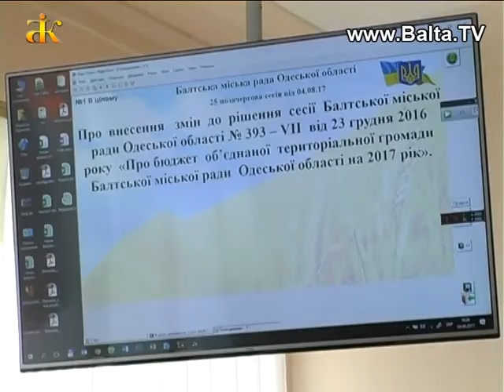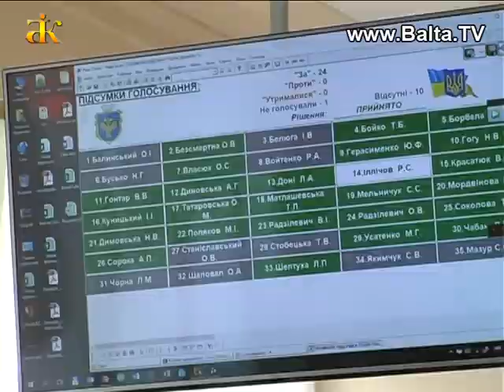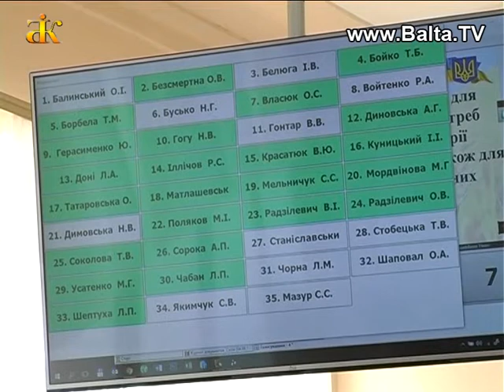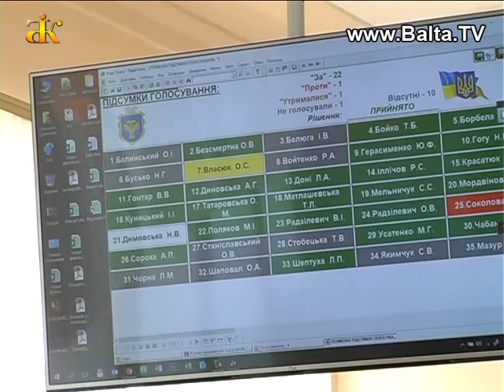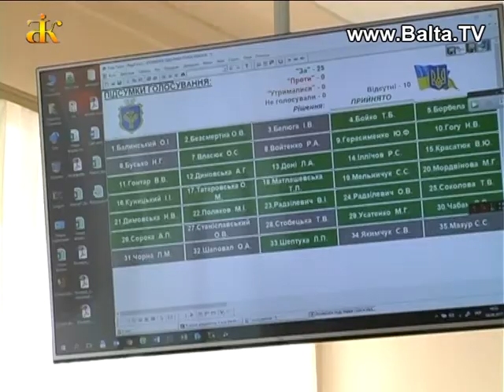25 позачергова сесія Балтської міської ради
Засідання 25 позачергової сесії Балтської міської ради відбулось 4 серпня 2017 року  на розгляд якої було винесено 5 важливих питань, що потребували термінового вирішення. Серед них були зміни до бюджету Балтської міської ради, зміни до плану соціально-економічного  та культурного розвитку Балтської ОТГ на 2017 рік та питання, що стосувалось реорганізації КУ «Балтський районний центр ПМСД».